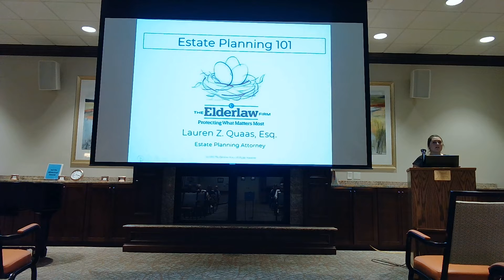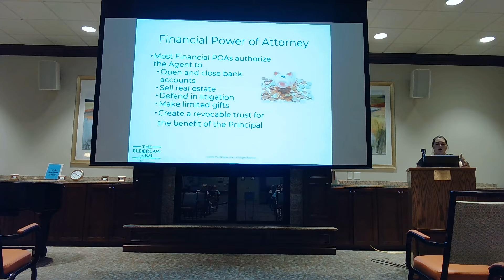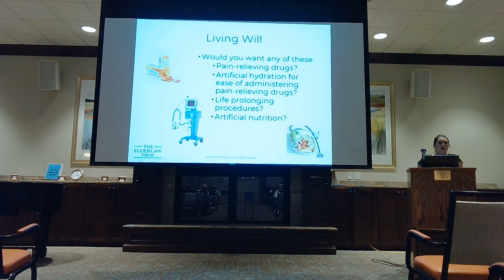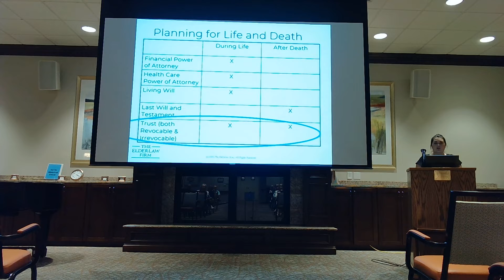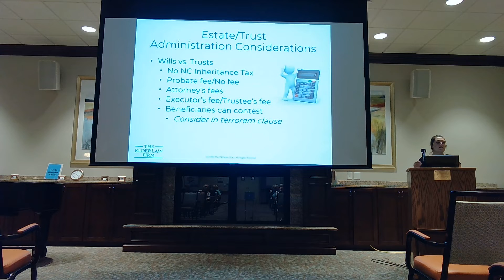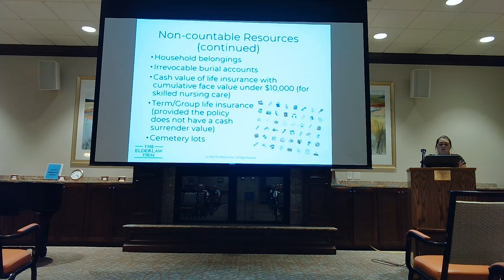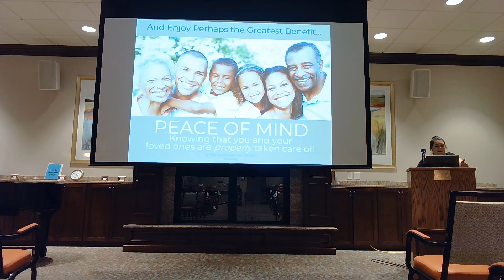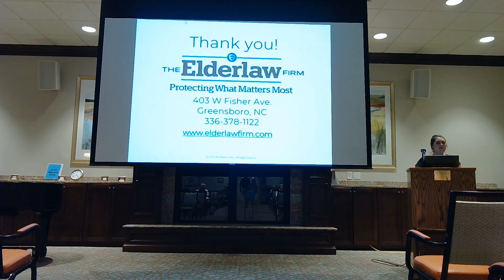Estate Planning with Elderlaw Firm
We welcome Lauren Quaas, attorney at Elderlaw Firm, as she dives into the topic of trusts, Power of Attorneys, and all things regarding estate planning.

We look forward to hosting other informative presentations with Elderlaw in the future!